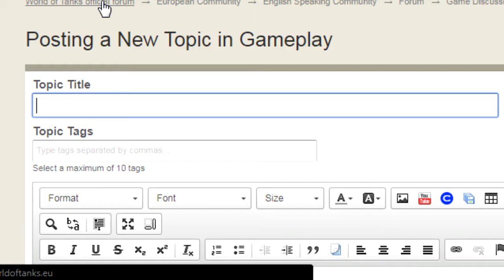When you get a chance to shine... And you fail